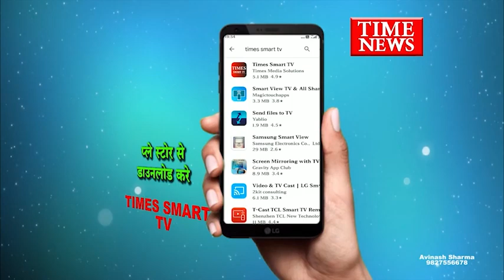पुलिसकर्मी पर बस स्टाफ ने किया हमला हंस ट्रेवल्स की गुंडगर्दी आरोपी गिरफ्तार